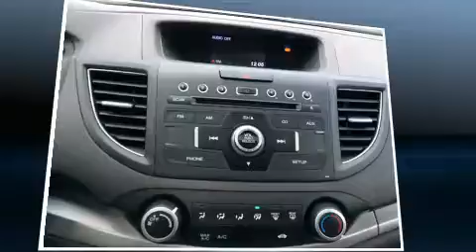2012 Honda CR-V EX AWD in Dubuque, IA 52002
Richardson Honda
1475 J.F. Kennedy Rd

You can expect a lot from the 2012 Honda CR-V. Smooth gearshifts are achieved thanks to the 2.4 liter 4 cylinder engine, and for added security, dynamic Stability Control supplements the drivetrain. Top features include a split folding rear seat, a tachometer, front bucket seats, remote keyless entry, cruise control, an overhead console, rear wipers, and air conditioning. For drivers who enjoy the natural environment, a power moon roof allows an infusion of fresh air. Audio features include a CD player with MP3 capability, steering wheel mounted audio controls, and 6 well positioned speakers. Passenger security is always assured thanks to various safety features, such as: head curtain airbags, front SIDE impact airbags, traction control, brake assist, ignition disabling, and 4 wheel disc brakes with ABS. Sophisticated all wheel drive assures superb handling in any weather condition. We pride ourselves on providing excellent customer service. Stop by our dealership or give us a call for more information.